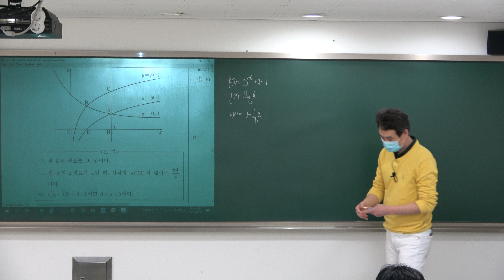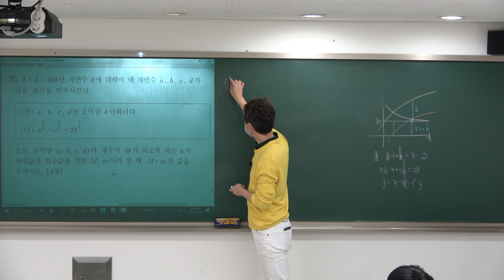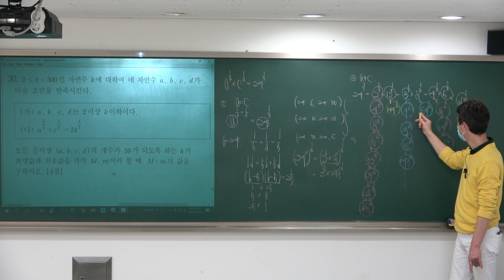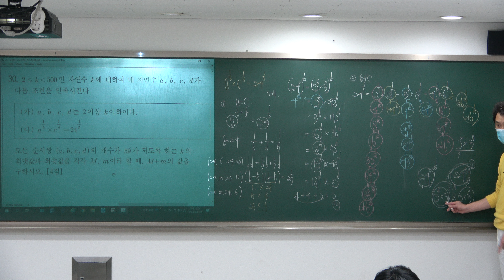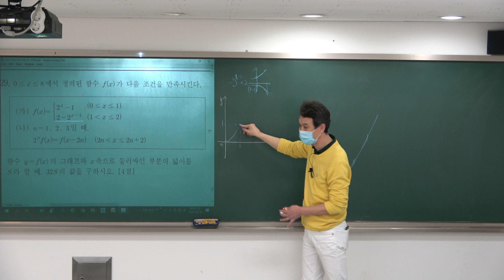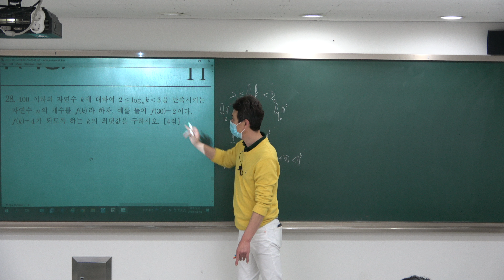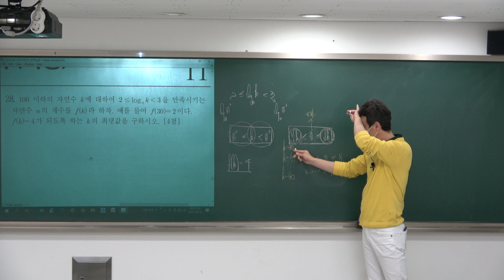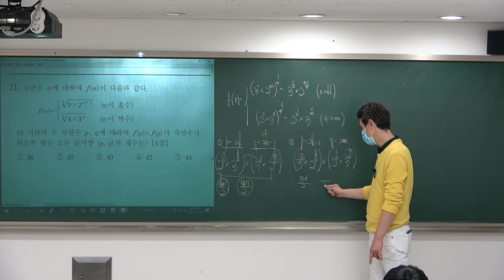2019년 6월 고2수학(가)모의고사